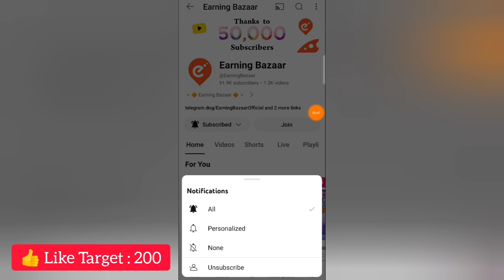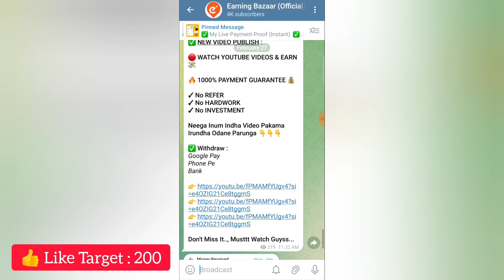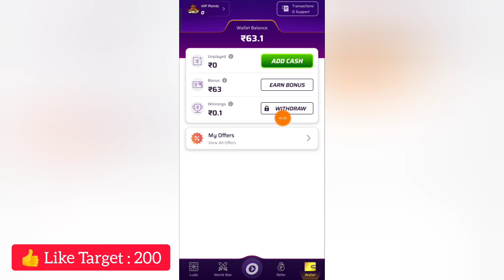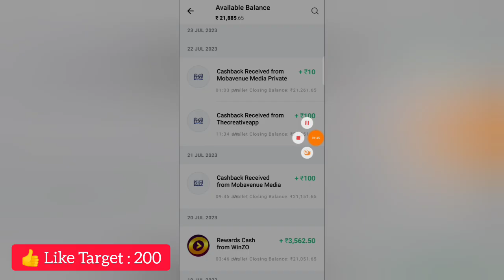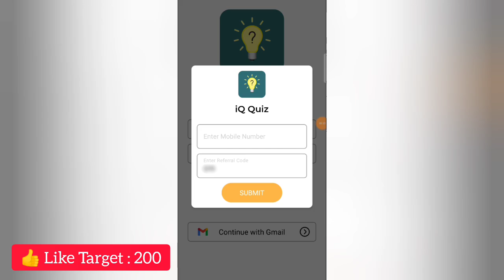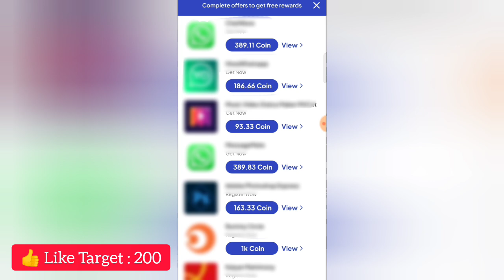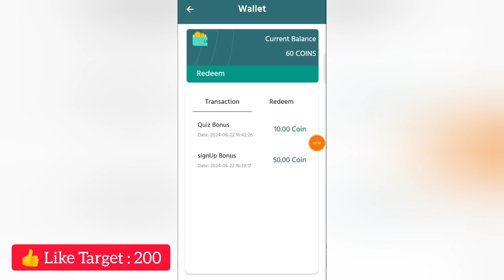EARN : ₹2500 | கணக்கு போட்டால் பணம் | WorkFromHomeJob2024 | CaptchaTypingJob | MoneyEarningAppsTamil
Welcome Guyss...